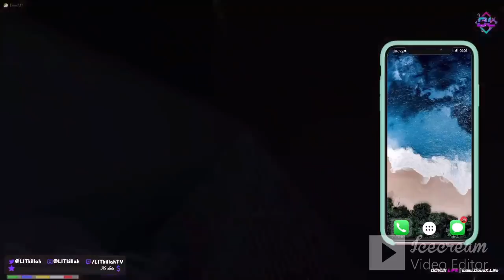LIT KILLAH Y DANI EN GTA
tan solo es un resumen ya que el directo es de mas de 8 horas